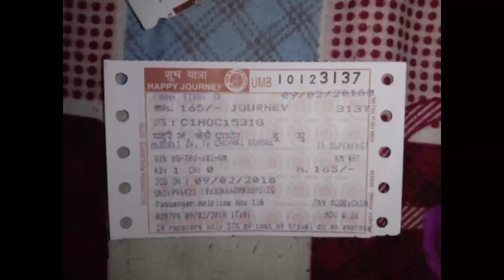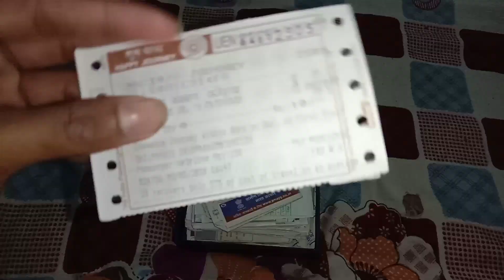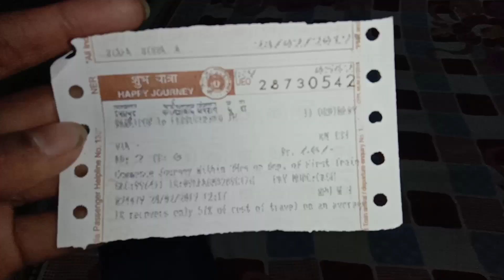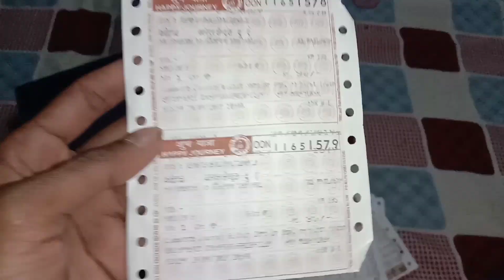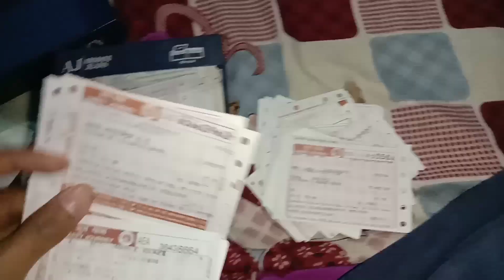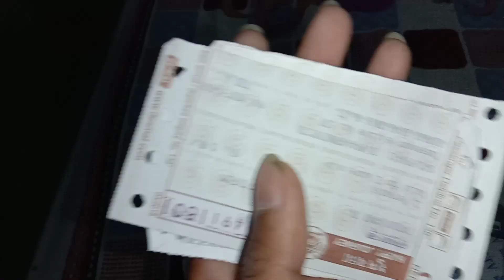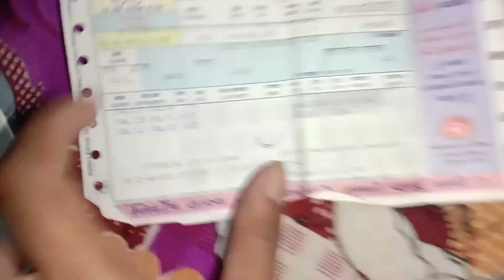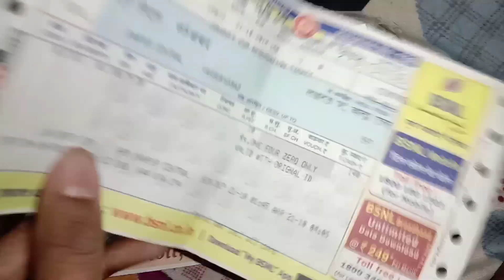My Old Ticket Journey | MY TICKET COLLECTION || DIESEL LOCOMOTIVE | MY 2016 - 2020 Ticket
दोस्तो में आपके लिए अपनी कुछ पुराने टिकट पर जर्नी वीडियो लेकर लाया हूं । कि में कब और किस ईयर में में कहा कहा गया था

2016 में दोस्तो में गुजरात मे द्वारिका,भेट द्वारिका, अहमदाबाद,गांधी आश्रम में गया था।।

2017 में दोस्तो में भुबनेश्वर गया था जिसकी टिकट दोस्तो मैने साइबर कैफे से टिकट कराई थी।।।

2018 में दोस्तो में 12611 और 12612 निज़ामुद्दीन चेन्नई निज़ामुद्दीन गरीबरथ से गया था सबसे पहले में चेन्नई गया था उसके बाद में चंडीगढ़ मदुरै सुपरफास्ट से में रात 2 बजे में चेन्नई से मदुरै गया था स्लीपर कोच से उसके बाद में मदुरै में उतरकर मंदिर में दर्शन करने के लिए चला गया था ।। फिर शाम को मदुरै रामेश्वरम पैसेंजर ट्रेन से में रात में रामेश्वरम पहुँच गया था और 2 दिन रुककर में मदुरै चेन्नई एग्मोर पांडियन सुपरफास्ट से में चेन्नई पहुँच गया था फिर उसी दिन मैंने निज़ामुद्दीन गरीबरथ लेकर आगरा उत्तर गया था उसके बाद में आगरा से मथुरा आया उसके बाद एक्सप्रेस ट्रेन लेकर फतेहगढ़ उत्तर गया।।।

2019 में फिर में दिल्ली गया और 3 से 4 दिन दिल्ली में रुका था।।।

2020 में दोस्तो मुझे पुणे जाने का मौका मिला पहले में फतेहगढ़ से कानपुर गया उसके बाद में अहमदाबाद स्पेशल से झांसी गया और झाँसी से गोंडवाना एक्सप्रेस में स्लीपर में बुकिंग करके धामनगांव गया फिर अगले दिन महाराष्ट्र एक्सप्रेस से पुणे गया बहा 1 मंथ रुखर 2021 में 9 फरवरी को फतेहगढ़ आया यही दोस्तो मेरी 2016 से 2021 तक कि जर्नी टिकट वीडियो है ।।।
भारतीय रेलवे ने अपने नेटवर्क में प्लेटफॉर्म टिकट के लिए किराया वृद्धि की घोषणा की है।

रेलवे की ताजा अधिसूचना में कहा गया है कि प्लेटफॉर्म टिकट की कीमत 10 रुपये से बढ़ाकर 30 रुपये कर दी गई है।

इसके साथ ही, रेलवे द्वारा स्थानीय किराया भी बढ़ा दिया गया है - 10. रुपये से 30 रु।केंद्रीय रेल मंत्रालय ने एक बयान में कहा, कोरोनोवायरस महामारी के बीच स्टेशनों पर भीड़ को रोकने के लिए प्लेटफॉर्म टिकट किराया वृद्धि एक "अस्थायी उपाय" है।

केंद्रीय रेल मंत्रालय ने बयान में कहा, "स्टेशनों पर भीड़ को नियंत्रित करना और नियंत्रित करना डीआरएम की जिम्मेदारी है। यह यात्रियों की सुरक्षा के लिए और स्टेशनों पर भीड़ को रोकने के लिए रेलवे प्रशासन द्वारा किया गया एक अस्थायी उपाय और क्षेत्र की गतिविधि है।"

बयान में कहा गया, "स्टेशन पर जाने के लिए और अधिक व्यक्तियों का पता लगाने, प्लेटफॉर्म टिकट शुल्क को समय-समय पर बढ़ाया जाता है। क्षेत्र प्रबंधन की आवश्यकता के कारण प्लेटफॉर्म टिकट के प्रभार बदलने की शक्ति को डीआरएम को सौंप दिया गया है।"

"यह कई वर्षों से चलन में है और इसका इस्तेमाल कभी-कभार अल्पकालिक भीड़ नियंत्रण उपाय के रूप में किया जाता है। इसके बारे में कुछ नया नहीं है।"

रेलवे द्वारा घोषित अन्य किराया बढ़ोतरी

यह फरवरी में कम दूरी की यात्री ट्रेनों के टिकट किराए में वृद्धि के बाद आता है। रेलवे ने तब कहा था कि "थोड़े ऊंचे किराए" केवल अनावश्यक यात्रा को हतोत्साहित करने के लिए हैं।चूंकि कोरोनवायरस-ट्रिगर लॉकडाउन में ढील दी गई थी, रेलवे केवल विशेष ट्रेनें चला रहा है। इसकी शुरुआत लंबी दूरी की ट्रेनों से हुई थी और अब, कम दूरी की पैसेंजर ट्रेनों को भी विशेष ट्रेनों के रूप में चलाया जा रहा है।

कोविद -19 महामारी के मद्देनजर एक विशेष प्रावधान के रूप में, इन ट्रेनों का किराया समान दूरी के लिए मेल और एक्सप्रेस ट्रेनों के अनारक्षित टिकटों की कीमत के बराबर निर्धारित किया गया है, रेलवे मंत्रालय ने एक बयान में कहा था।

इससे पहले, रेलवे ने इस साल 1 जनवरी से प्रभावी उपनगरीय ट्रेनों को छोड़कर किराया वृद्धि की घोषणा की थी। जबकि उपनगरीय किराए अपरिवर्तित रहते हैं, साधारण गैर-एसी, गैर-उपनगरीय किराए में 1 पैसे प्रति किमी की वृद्धि हुई थी।

रेलवे ने तब मेल / एक्सप्रेस नॉन-एसी ट्रेनों के किराए में दो पैसे / किमी की बढ़ोतरी की घोषणा की थी और एसी क्लास के किराए में चार पैसे / किमी की बढ़ोतरी की थी।

आदेश के अनुसार किराया बढ़ोतरी प्रीमियम ट्रेनों जैसे शताब्दी, राजधानी और दुरंतो पर भी लागू होती है।

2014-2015 में पिछली बार इस तरह की बढ़ोतरी की घोषणा की गई थी, जब सभी ट्रेनों के किराए में 14.2 फीसदी और मालभाड़े में 6.5 फीसदी की बढ़ोतरी की गई थी। हालाँकि, तब से, रेलवे ने फ्लेक्सी-किराया योजना शुरू की, जिसमें चुनिंदा ट्रेनों पर किराए में काफी वृद्धि हुई और वन्दे भारत एक्सप्रेस और तेजस एक्सप्रेस जैसी ट्रेनों को चलाया गया, जिनमें अपेक्षाकृत अधिक किराया है। सुविधा एक्सप्रेस जैसी गतिशील कीमतों वाली ट्रेनों को भी पेश किया गया।

रेलवे ने तब एक बयान में कहा था कि किराया में "मामूली" वृद्धि से उत्पन्न राजस्व का उपयोग नेटवर्क के आधुनिकीकरण के लिए किया जाएगा।

"भारतीय रेलवे ने डिब्बों के आधुनिकीकरण और स्टेशनों पर बेहतर सुविधाओं के प्रावधान के माध्यम से यात्री अनुभव को बढ़ाने के लिए निरंतर प्रयास किया है। आगे, भारतीय रेलवे पर 7 वें वेतन आयोग के बोझ ने किराए के युक्तिकरण की आवश्यकता है।

उन्होंने कहा, "विभिन्न रेलवे स्टेशनों और ट्रेनों में यात्री सुविधाओं और सुविधाओं का विस्तार करने के लिए, यात्रियों के किसी भी वर्ग पर बोझ डाले बिना किराया में मामूली वृद्धि करना अनिवार्य हो गया है। भारतीय रेलवे का तेजी से आधुनिकीकरण इस किराया संशोधन के माध्यम से प्राप्त किया जाएगा।"